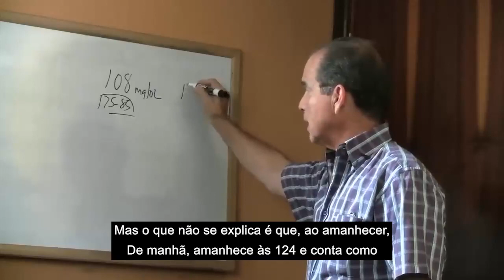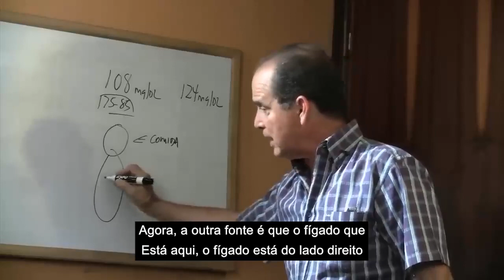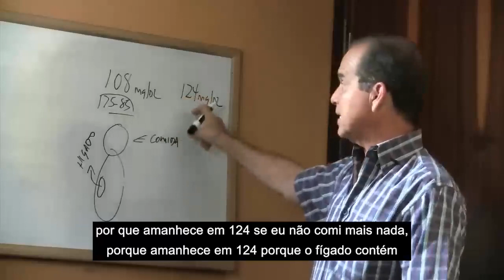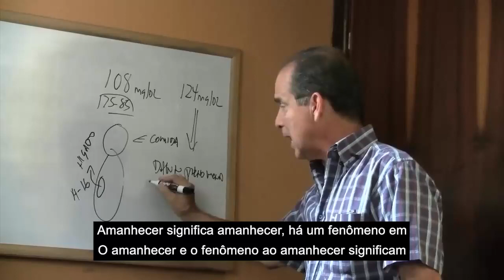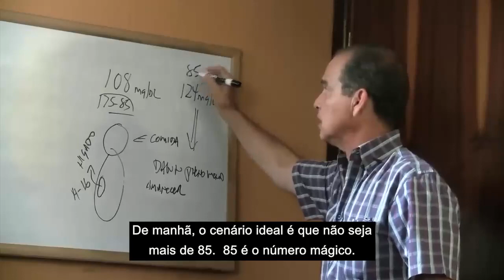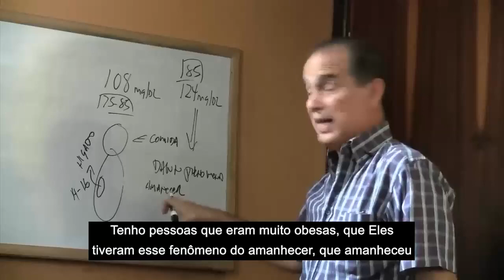#871 Por que a glicose sobe ao amanhecer?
Neste episódio, Frank Suárez explica por que os níveis de açúcar ou glicose no sangue tendem a ser mais altos pela manhã.